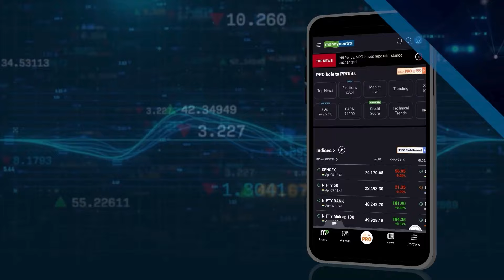Ram Mandir में तिलक लगाने और चरणामृत देने पर रोक | ram mandir ayodhya tilak ban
RamMandir: अयोध्या के राम मंदिर में दर्शन करने आने वाले श्रद्धालुओं को चरणामृत देने और माथे पर चंदन का तिलक लगाने पर रोक के श्रीराम मंदिर तीर्थ क्षेत्र ट्रस्ट के फैसले पर लोगों की राय बंटी हुई है।